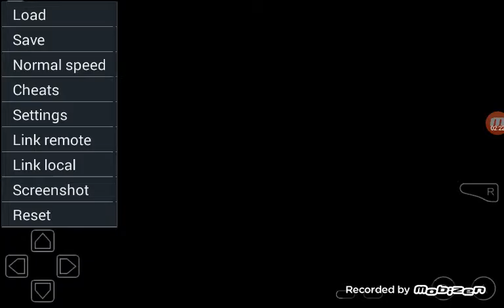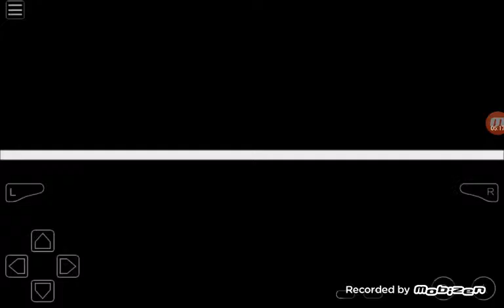Let's Play Pokemon Vega #45 Fire Island Part 2 Entei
In this episode I catch Entei.